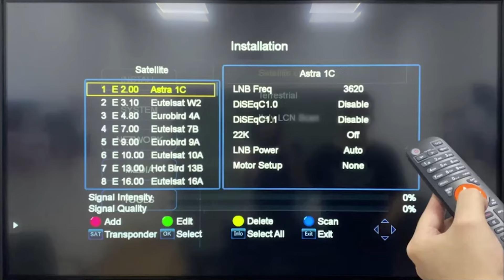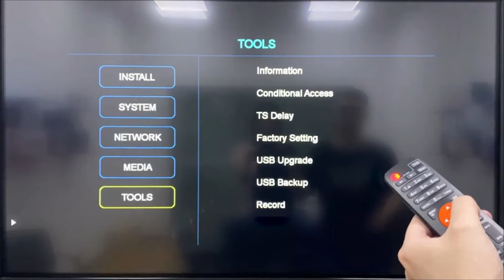Спутниковый ресивер GTMEDIA V7 TT DVB T T2 DVB C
Спутниковый ресивер GTMedia V7 Pro, декодер DVB-S/S2/S2X + T/T2, 1080P Full HD USB WIFI Powervu Biss Key, поддержка CA card

❤️Лучший TV BOX UGOOS AM7 Amlogic S905X4 Android 11 ПО СУПЕР ЦЕНЕ ✅

⚠️Если ссылки не работают копируйте в адресную строку браузера⚠️

❤️ПРИСТАВКА НА АНДРОИД TANIX TX9S ПО КЛАССНОЙ ЦЕНЕ ⚠️КУПИТЬ С БЫСТРОЙ ДОСТАВКОЙ